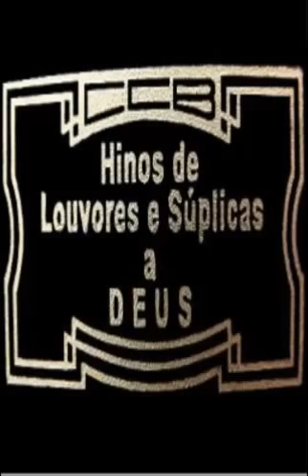HINO CCB - "A PAZ EU VOS DEIXO" (INSTRUMENTAL PIANO) by anirak